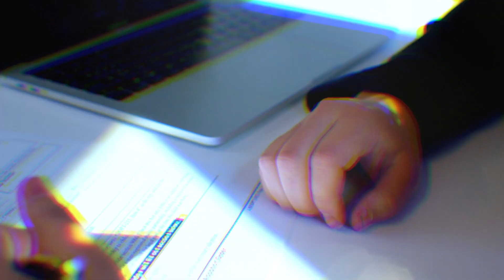Family Bonds Can You Adopt a Relative's Child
Dive into the heartwarming exploration of family bonds in our latest video discussing "Can You Adopt a Relative's Child?" Uncover the legal processes, considerations, and heartfelt stories surrounding relative adoption. Join us for an insightful journey into building family through adoption. Watch now!